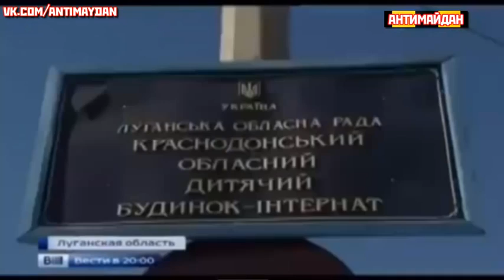27 11 2014► Луганск Ополченцы УНИЧТОЖИЛИ группу ДИВЕРСАНТОВ►Украина Последние Новости Сегодня◄